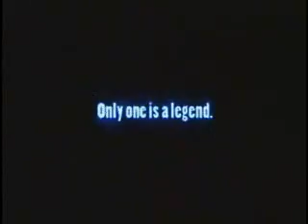Zelda Wind Waker trailer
Wind Waker clips, some of me playing,

MUSIC: Tyler Heath - Legend of Zelda: Wind Waker Pirates of Dragon Roost Isle OC ReMix